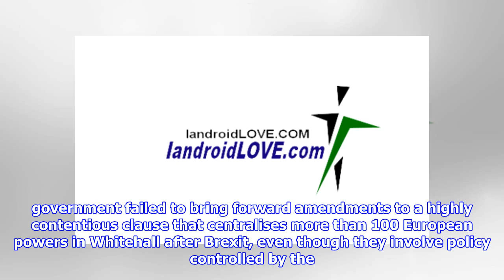Uk government's brexit impact assessment 'shameful' says sturgeon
Nicola Sturgeon has described as “shameful” Westminster’s failure to consider the impact of Brexit on the economy, as her own government prepares to publish a “cleareyed, hardheaded” analysis of potential outcomes of leaving the EU. Interviewed on the BBC’s Andrew Marr Show on Sunday morning, Scotland’s first minister said that, although she had seen “some redacted material” from the UK government’s Brexit impact assessments, “I think everyone has concluded that what we were told previously by David Davis were indepth impact studies are no such thing”. “I really do think it is shameful that the UK government, that is the government that is looking to take the UK out of the European Union, hasn’t even bothered to properly look at the impact on our economy.” Speaking ahead of the publication of the assessment by Scottish government economists on Monday, she said that the modelling would look at the impact of three different Brexit outcomes on GDP, trade and immigration staying in the sin...